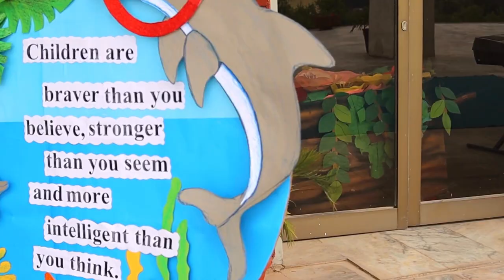Open Day at HITEC Pre School & Day Care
🔵FINAL ENTRY TEST DATE: 17TH MARCH 2023
🔵LAST DAY OF FORM & FEE  SUBMISSION: 15TH MARCH
🟡 Kindly don't forget to collect the admission test slips from our Admission desk. Our Admission Department staff will be available at the entrance for your help and guidance.